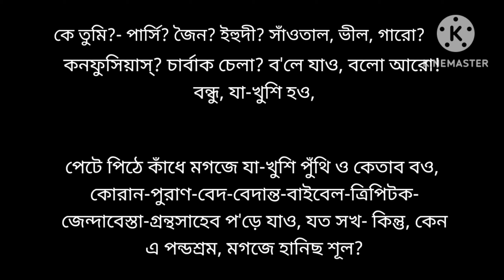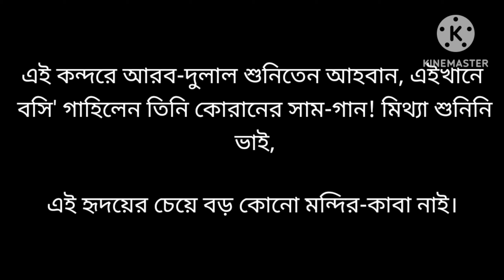Sammobadi kobita || Class 11 Bengali || Kazi Nazrul Islam || Class 11 new syllabus || সাম্যবাদী